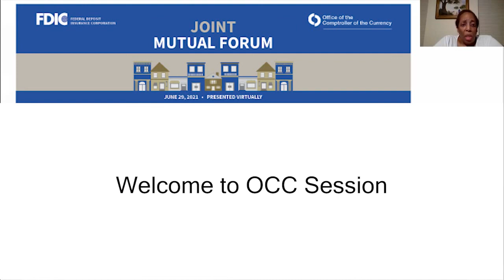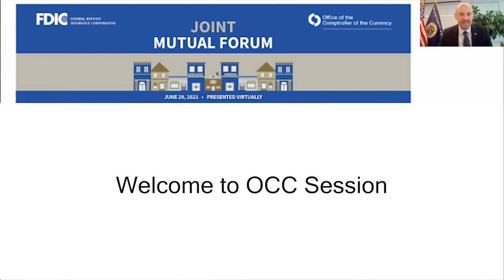2021 Joint Mutual Forum: Agency Specific Session with the OCC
2021 Joint Mutual Forum:  Agency Specific Session with the OCC